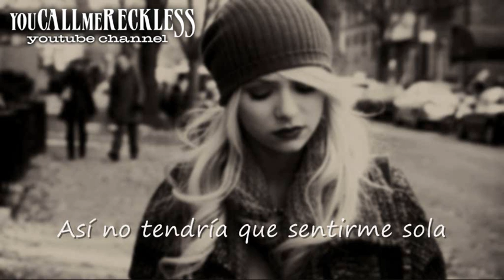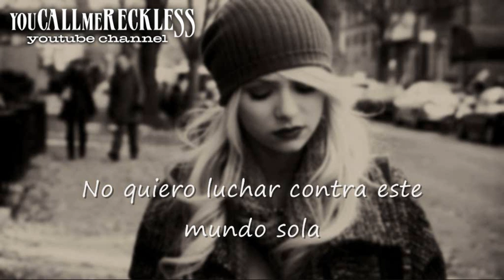Heart ~ The Pretty Reckless (Subtitulada en Español)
Heart [ Sub Español | Traducido | Traducción | Subtitulos | Subtitulada | Subtitulado ]

"Heart" is a demo from the band
I don't own The Pretty Reckless or any of there music/pictures.